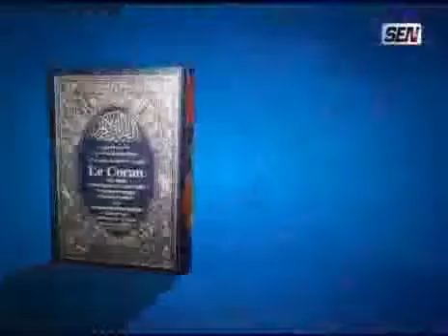Suivez votre émission Tafsir Alquran avec Iran NDAO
Suivez votre émission Tafsir Al Quran avec Iran Ndao.